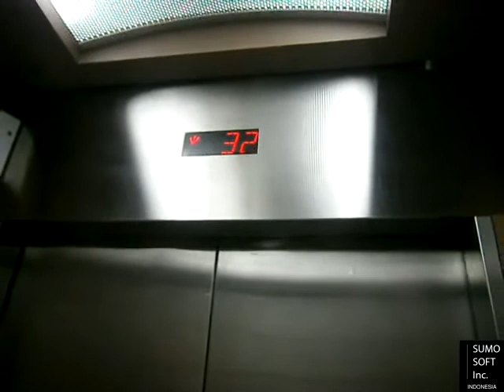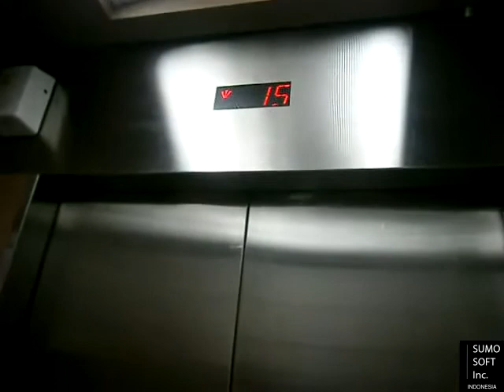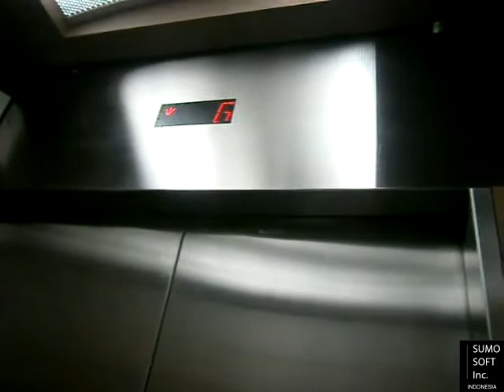Toshiba Lifts at Gandaria Heights, Jakarta (Condo B)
Now it's time to reveal the lifts at Gandaria Heights, the apartment building at Gandaria City, Jakarta. Enjoy!